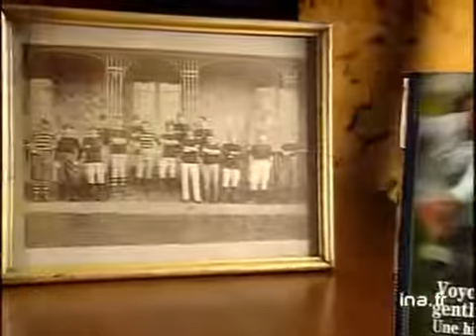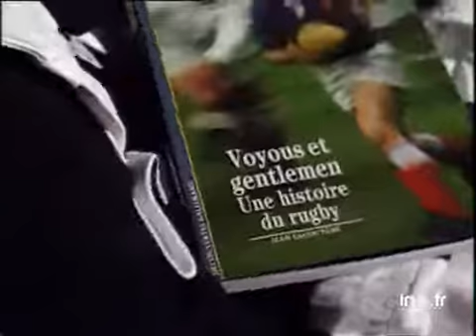Jean Lacouture : Voyous et gentlemen une histoire du rugby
6 mars 1993
Olivier BARROT, vêtu d'un maillot rayé de joueur, présente le livre de Jean LACOUTURE, "voyous et gentlemen, une histoire du rugby". Quelques images d'archives illustrent ses propos. Images d'archive INA